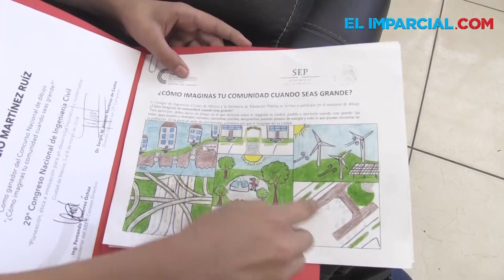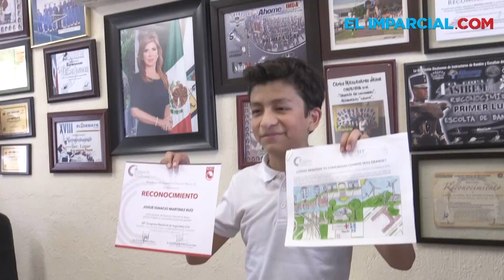Josue traza el Hermosillo del futuro